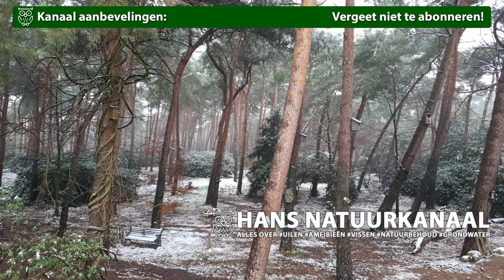Bosuil update 20 januari: "Vannacht weinig beweging in de kast"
Bosuil broedseizoen 2021 - update van 20 januari door Hans.

Tijdens het bosuilen broedseizoen stream ik LIVE vanuit De Mortel. Al een aantal jaar op rij kiest een bosuil paar één van de twee broedkasten als nest in De Mortel. De livestream zal overschakelen naar de uilenkast nadat het bosuil paar gekozen heeft. De livestream is inclusief audio!

Tussentijds ben ik voornemens om wat video's te posten over de voortgang van de broed.

Groeten ,
Hans.